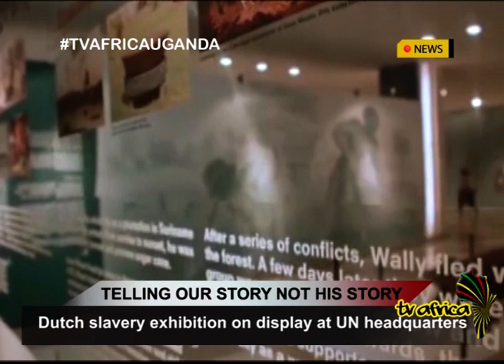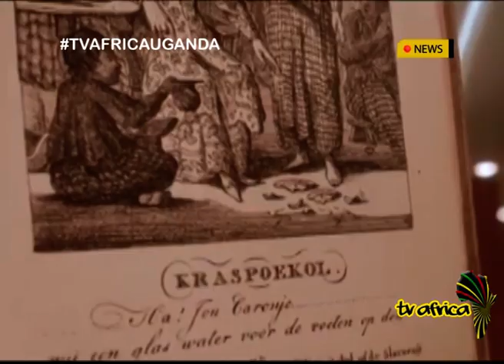TELLING OUR STORY NOT HIS STORY: Dutch slavery exhibition on display at UN headquarters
In observance of the International Day of Remembrance of the Victims of Slavery and the Transatlantic Slave Trade, an exhibition entitled Slavery: Ten True Stories of Dutch Colonial Slavery opened one week ago on Tuesday 28 feb at United Nations Headquarters.